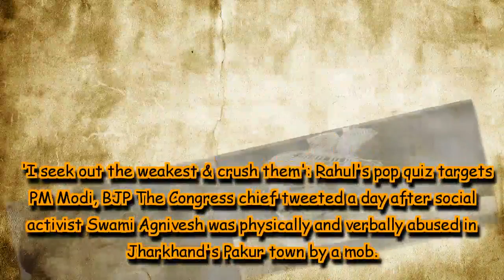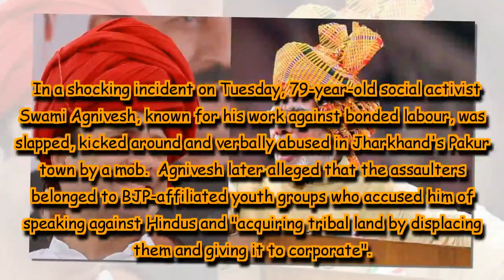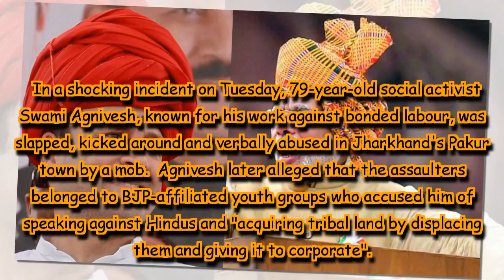'I seek out the weakest & crush them': Rahul's pop quiz targets PM Modi, BJP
The Congress chief tweeted a day after social activist Swami Agnivesh was physically and verbally abused in Jharkhand's Pakur town by a mob.